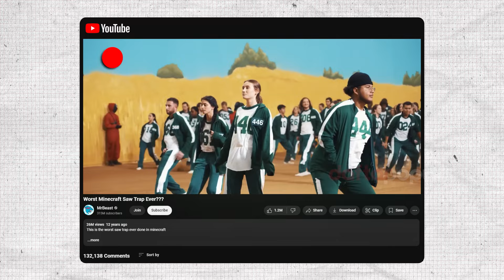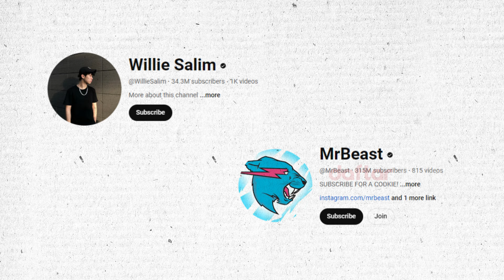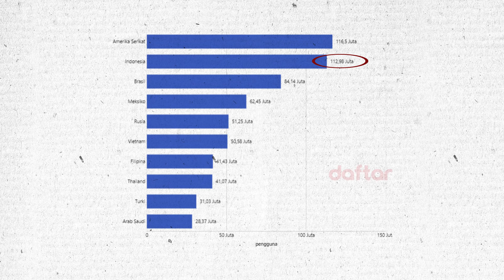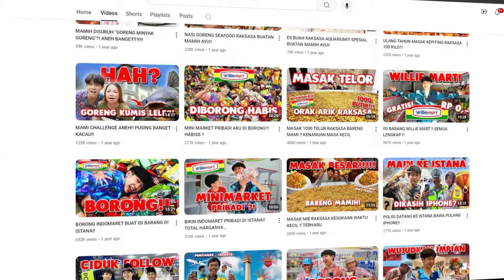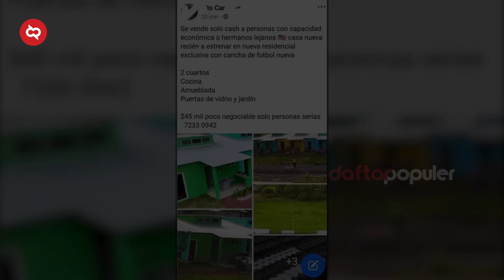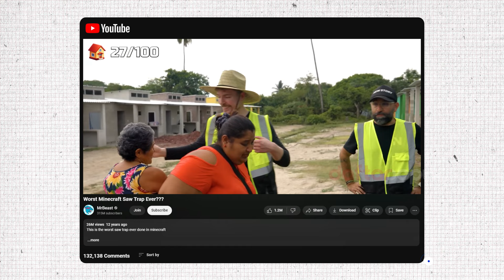Pertarungan Konten Kreator Giveaway!! Model Bisnis di Balik Konten Willie Salim dan MrBeast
Dari semua konten kreator yang ada di indonesia, pertengahan 2024 ini bukan cuma heboh karena sosok bobby saputra tapi ada juga sosok willy salim. Tiktoker muda satu ini bikin gempar se indonesia, setelah mengumumkan kalau dirinya ingin menyaingi mr beast. Youtuber luar yang sekarang disebut sebagai konten kreator nomor 1 di dunia.
Nah deklarasi willie salim yang ingin menyaingi mr beast tentu menggelitik rasa ingin tahu banyak orang dan mulai membandingkan keduanya. Hari ini bagaimana kalau hal yang menggelitik tersebut kita bahas di video kali ini Perbandingan Willie Salim Vs Mr Beast.